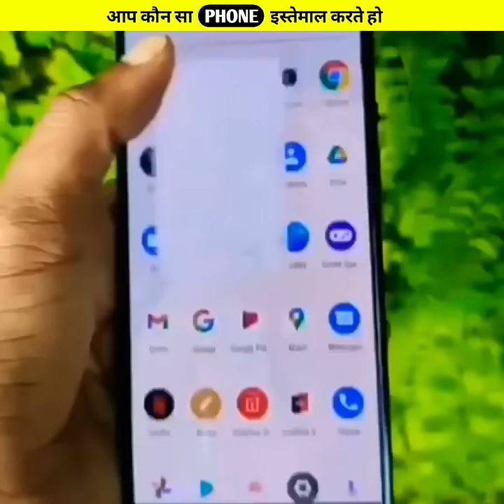Who is best bcz it's your choice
Who is best iPhone Vs Android
Comparison between iPhone or Android